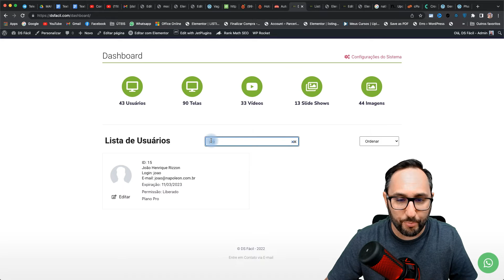Filtro de Usuários com JetEngine e JetSmartFilters - Novidade no Curso JetMaster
👨‍🏫   Filtrar usuários no front com listings do JetEngine através dos filtros do JetSmartFilters é uma realidade possível, venha aprender como fazer no curso JetMaster.